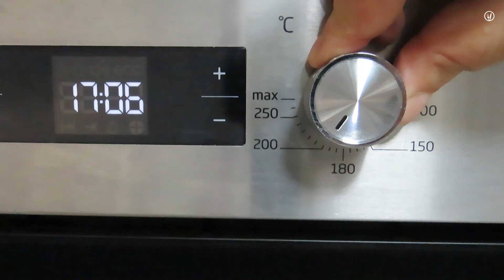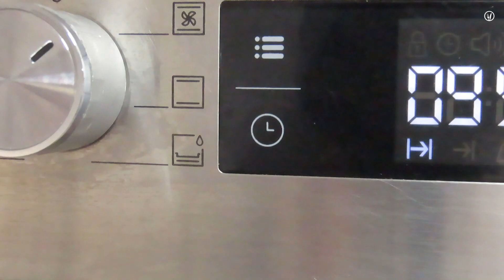Ideja za Ručak: Bataci u Finom Umaku Pečeni u Pećnici / Lunch Idea: Drumsticks with Perfect Sauce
Ideja za Ručak: Bataci u Finom Umaku Pečeni u Pećnici Recept / Lunch Idea: Chicken Drumsticks with Perfect Sauce - Oven-Baked - Recipe

Sastojci:
- 1500 grama bataka
- Sol i papar
- 1 žličica majčine dušice / timijan
- Maslinovo ulje
- 1 žličica slatke paprike u prahu
- 100 grama luka
- 3 češnja češnjaka
- 40 grama brašna (4 žlice)
- 550 mililitara goveđe juhe / temeljca
- Limun
👉Pogledajte video i ne zaboravite uključiti YouTube titlove za sastojke i količine ‼️

ENG:
Ingredients:
- 1500 grams of drumsticks
- Salt and pepper
- 1 teaspoon of thyme
- Olive oil
- 1 teaspoon sweet paprika powder
- 100 grams of onion
- 3 cloves of garlic
- 40 grams of flour (4 tablespoons)
- 550 milliliters of beef broth/stock
- Lemon
👉Watch the video and don't forget to turn on YouTube subtitles for ingredients and quantities ‼